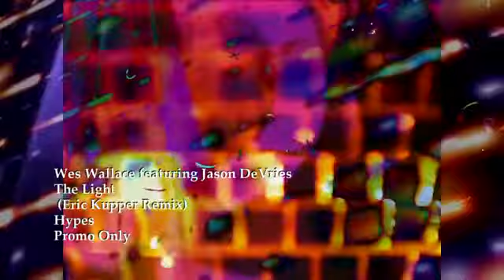Wes Wallace w/ Jason DeVries - The Light (Eric Kupper Remix) VIDEO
Eric Kupper Remix
2016 - Hypes_Productions